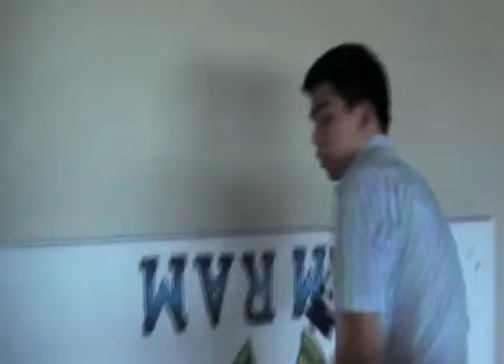sixtyfour painting class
a snippet of our painting class.